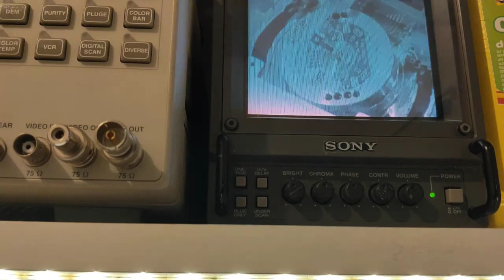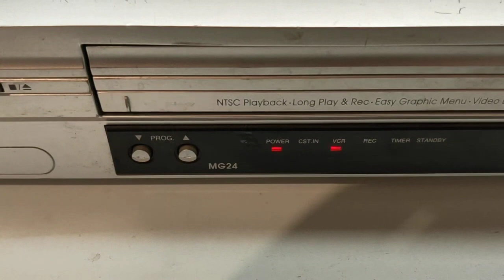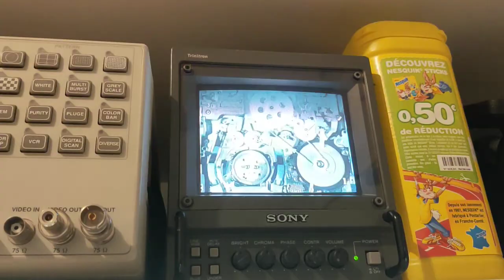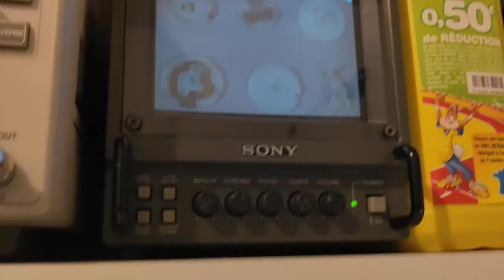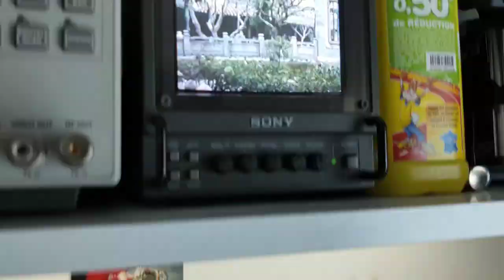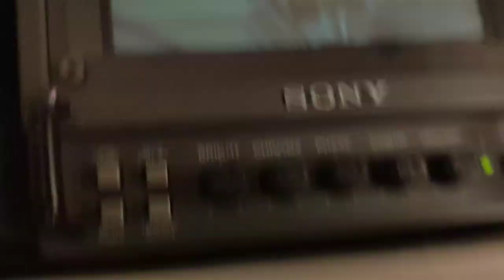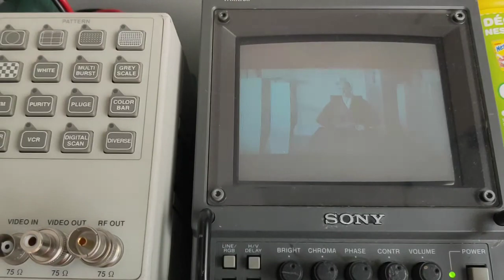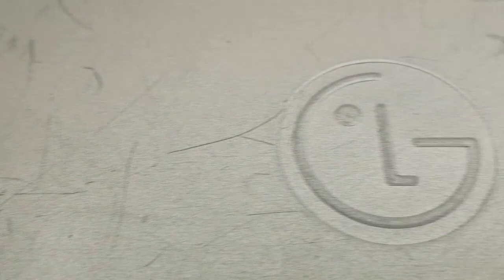Magnétoscope LG MG-24 : Remise en état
Indice de réparabilité de Nico : 8/10

Dans cette vidéo je vais réparer ce magnétoscope acheté dans un lot de matériels HS et le faire fonctionner comme au premier jour ! Celui ci nécessite un gros nettoyage, ne pas oublier de retirer le nettoyeur de tête qui se décompose.